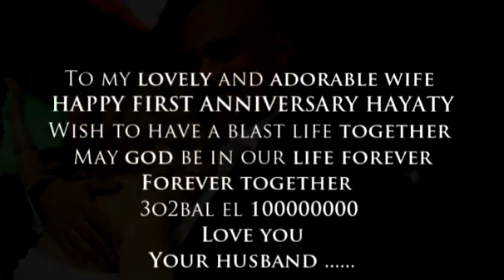Karim & May : EYE Photo Clip "Anniversary"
A Special Moment when you surprise your partner in a special day after spending 365 days full of Happiness and Joy :)

Check our Facebook fan Page :
Facebook.com/EYE.VisualWorx